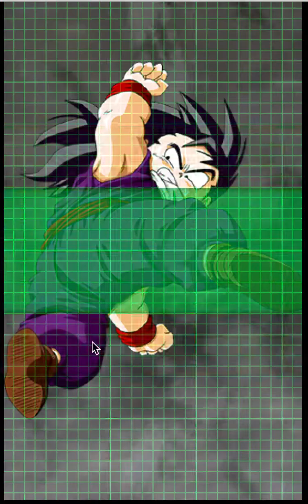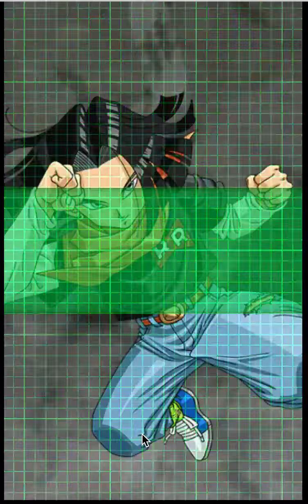Dragon Ball Z Dokkan Battle Invocation une pioche à la japonaise #1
Bonsoir a tous
Voilà une petite vidéo je fais une invocation à la version japonaise
c'est le premier
mais le jeu j'avais un peut commencer
je suis dit des invocation sur ce jeu peut être sympa

Un pouce bleu si vous aimez.
Commentez.